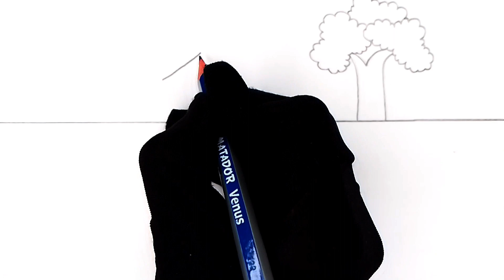Scenery Drawing for Beginners 💚 Pencil Drawing Tutorial | Simple Easy Drawing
In this video I will show you scenery drawing for beginners very easily.